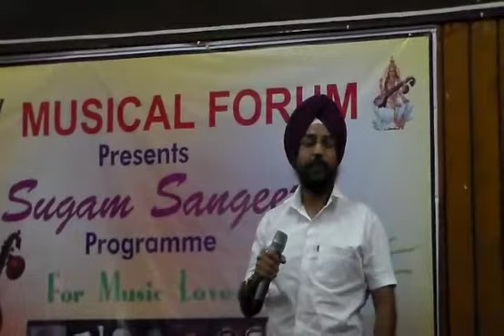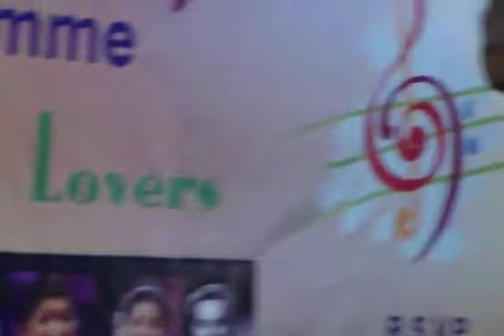Yara dildara mera dil karta-2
Performing at Language Department Patiala